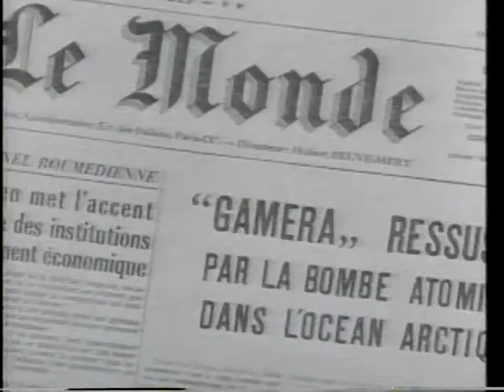Gamera (1965) - Celebrity Home Entertainment Promo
Gamera meets Project A-Ko